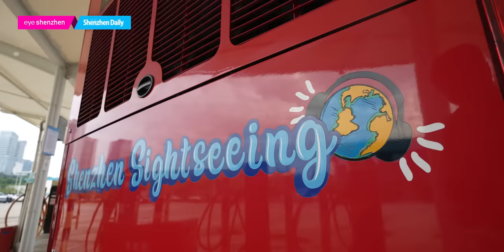California Governor test-drives BYD Yangwang U8 in SZ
California Governor @GavinNewsom, took a spin at the ShenzhenBusGroup's Antuo Hill Depot, test-driving the impressive BYD YangwangU8 this morning!

Speaking to the media from the driver's seat, Newsom declared he's eyeing two Yangwang U8s for his own garage, praising the car's incredible design, functionality, and smart weight distribution.

He commended Shenzhen's eco-friendly initiatives and being the first Chinese city to deploy an all-electric bus fleet. "We're here for their scale and speed of innovation," he said.